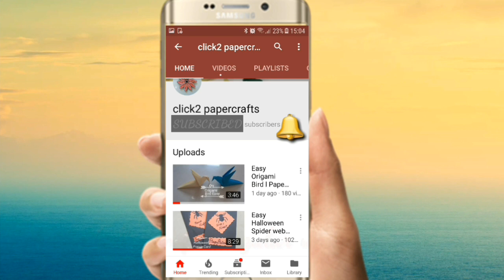How to make paper earring(Jhumka) l Paper jhumka making without mould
How to make paper earring (Jhumka)?
Paper Jhumka l Paper Quilling Jhumka l Paper jhumka making without mould l Paper Quilled Earring l paper jhumka making

Quilling jhumka making without mould l Paper jhumka without mould

How to make paper jhumka? paper quilling

Here we are using quilling papers and shaping it with hands only. Paper quilling jhumkas are easy to make.